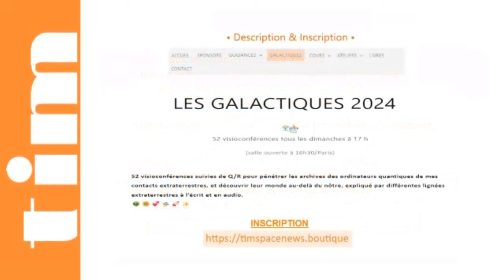TIM 2024-173 👽 SPACE NEWS 👽● GALACTIQUES n°16 ● LES ELOHIMS... Tombés en amour ? © |Replay Complet